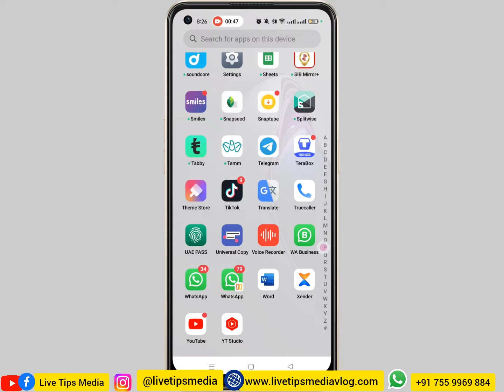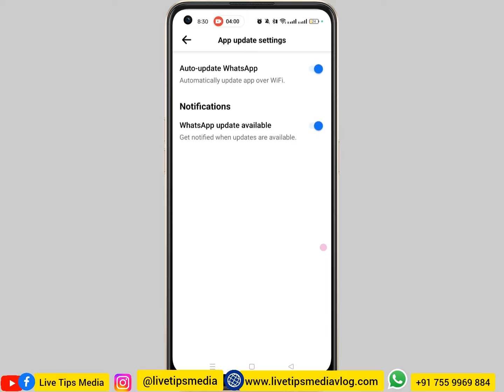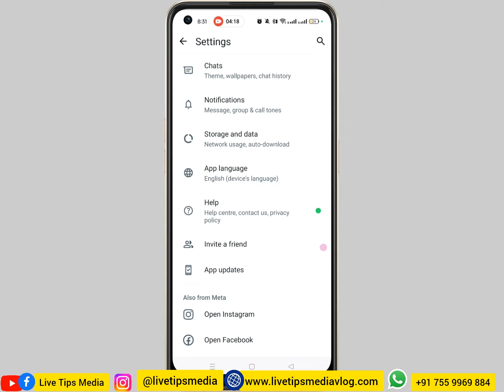വാട്സ്അപ്പില്‍ വീണ്ടും പുതിയഫീച്ചര്‍ | Whatsappbnew feature Latest Update | chat | Malayalam | Tech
വാട്സ്അപ്പിജ വീണ്ടും പുതിയഫീച്ചര്‍ | Whatsappbnew feature Latest Update | chat | Malayalam | Tech